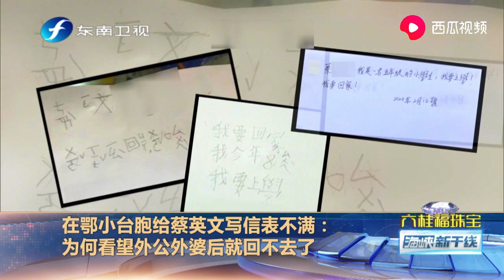回家遥遥无期？在鄂台湾小学生用注音给蔡英文写信表不满